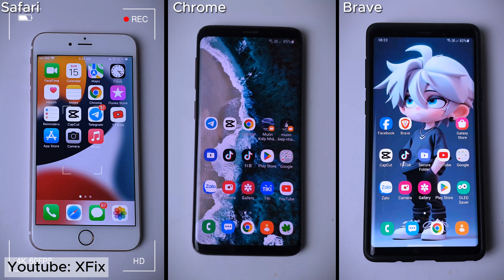The Browser Can Block Ads on Your Mobile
This video i will show you The Browser Can Block Ads and block popup ads on Your Mobile Smart Phone. This brave browser can stop ads on your phone easy.